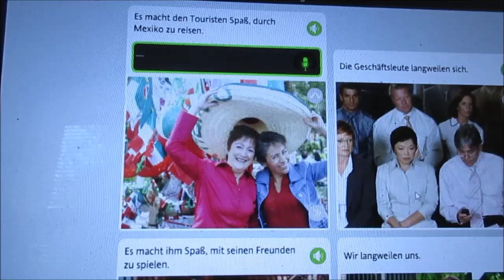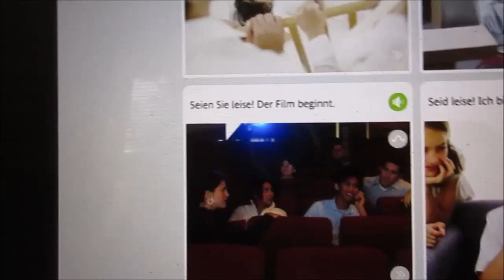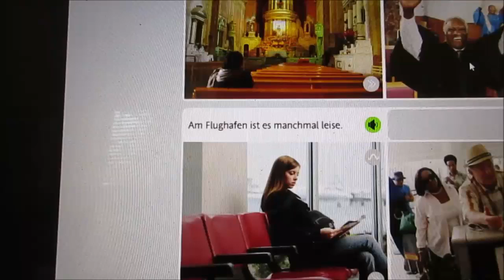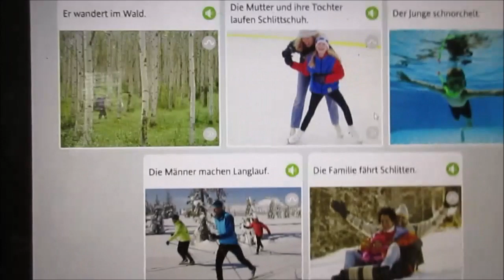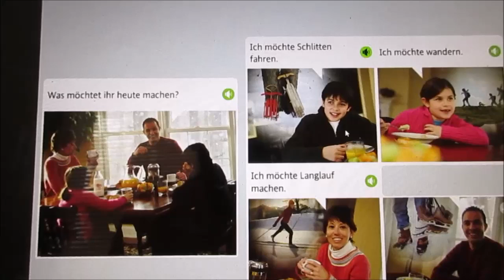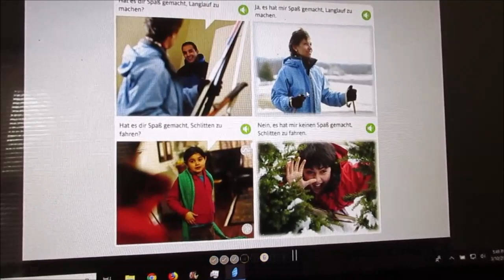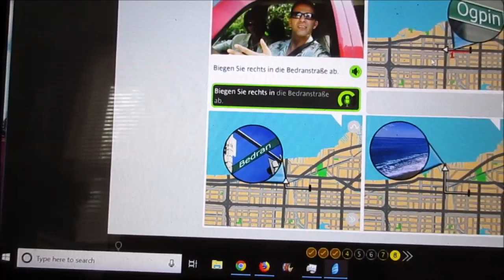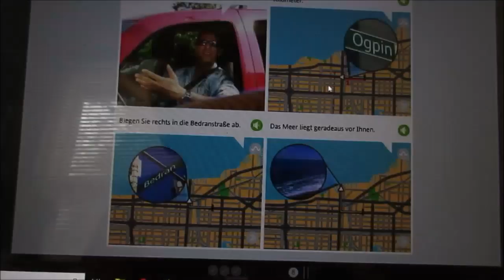That's What He Said 113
Not to bad. Video # 3,331